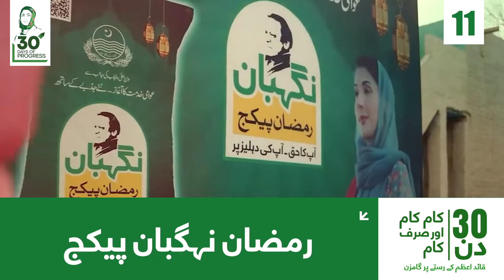وزیراعلیٰ کی زیرقیادت ‎خدمت_کے30_دن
وزیراعلیٰ پنجاب مریم نواز نے اپنے منصب کا حلف اٹھانے کے بعد ہر لمحہ ، ہر دن عوام کی خدمت میں اپنی توانائیاں صرف کرتے گزارا جس کے مثبت اثرات واضح طور پہ دیکھے جاسکتے ہیں الحمدللہ وزیراعلیٰ کی زیرقیادت ‎خدمت_کے30_دن پنجاب کے ایک خوشحال دور کی نوید سنا رہے ہیں